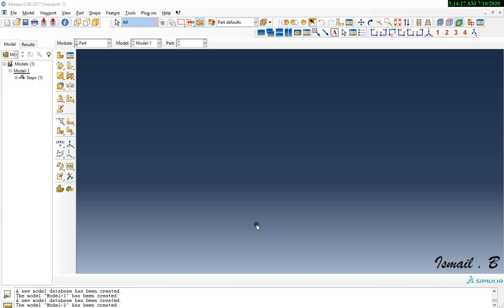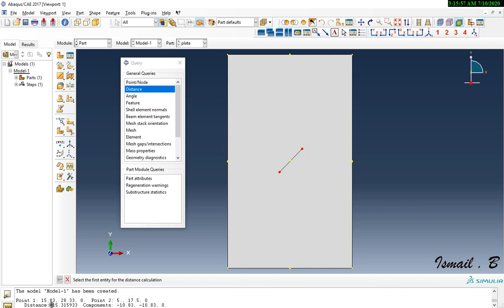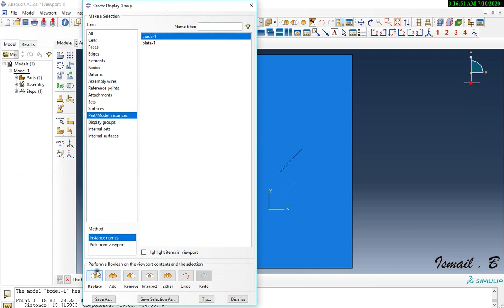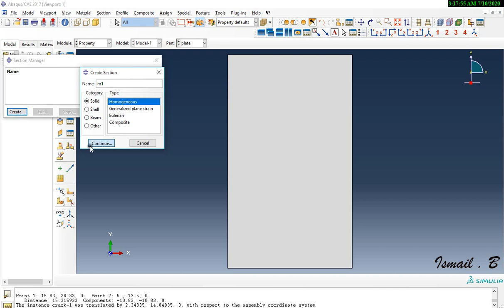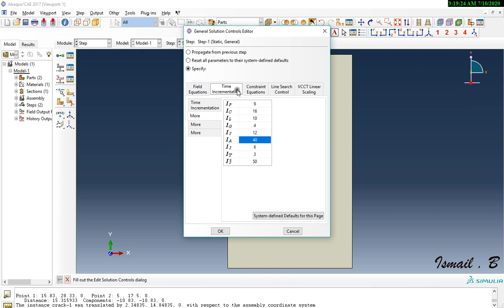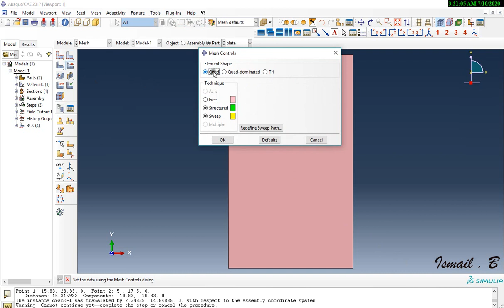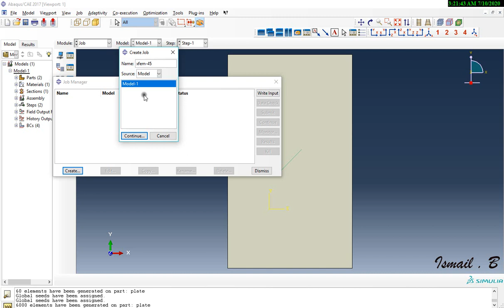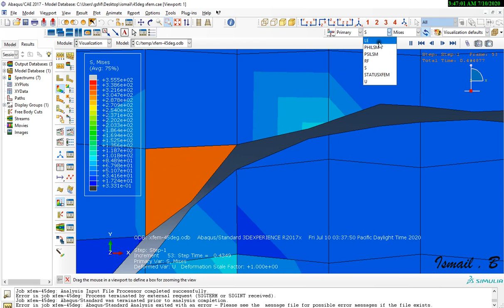abaqus tutorials : #45 degrees -XFEM crack